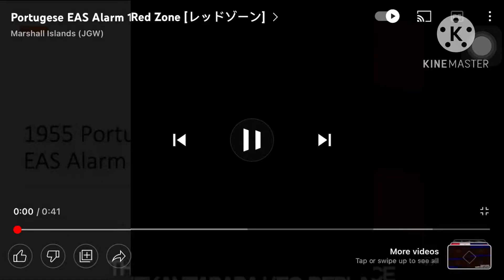Porgutal 1955,Belarus,Armenia EAS Alarm Red Zone